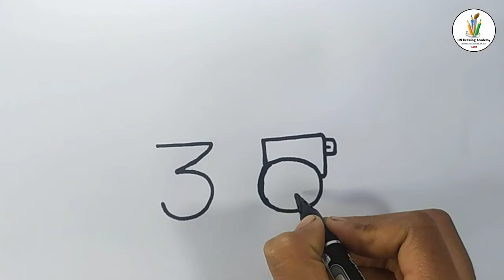How To Draw A Jeep ! Art Video For Kids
Learn How to Draw a Jeep From Number 3'5 Step by Step How to Draw a Glitter Jeep Drawing Tutorial For Kids Art Video For Kids Children Or Beginners Easy Way Learn to Draw a Cartoon Jeep Drawing Lessons easy Very Easy Jeep Drawing With Turn Number 3'5 Step by Step 🖤

Hi Guys 😊
1–How to draw a Realistic Jeep With Number Step by step
2–How to Draw The Cartoon Jeep Simple And Easy for kids
3–Cartoon Jeep Drawing For Beginners Or Children
4–Learn to Draw a Glitter Cartoon Jeep 😊
5–Drawing Tutorial 🎨